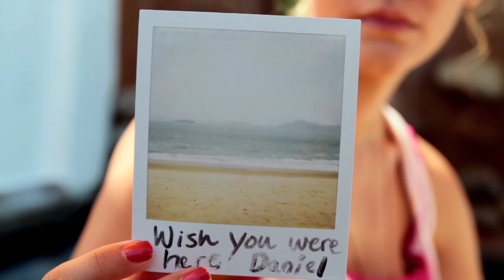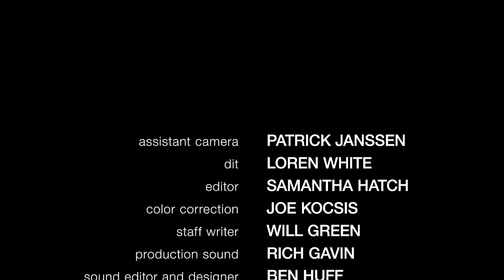Sands of Mexico Episode 3 of 6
Web Series, Drama